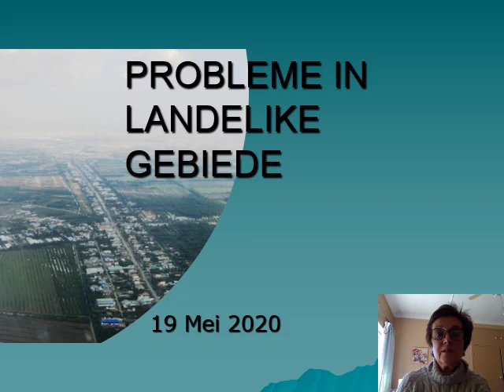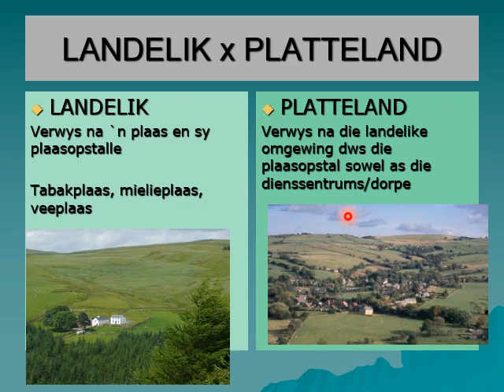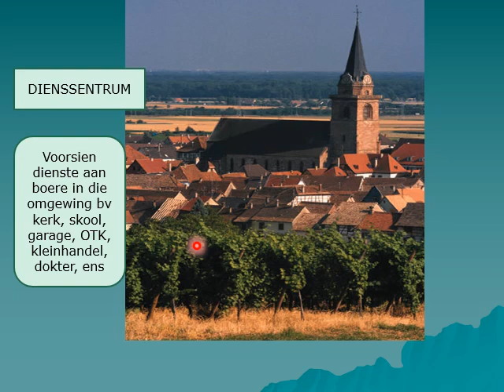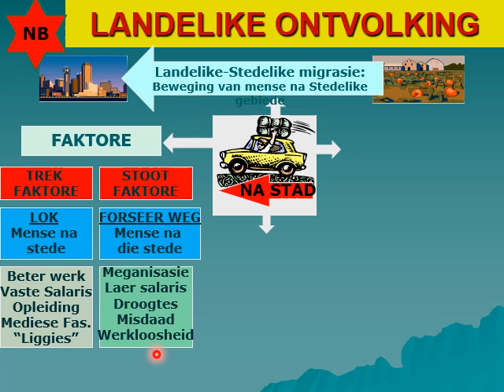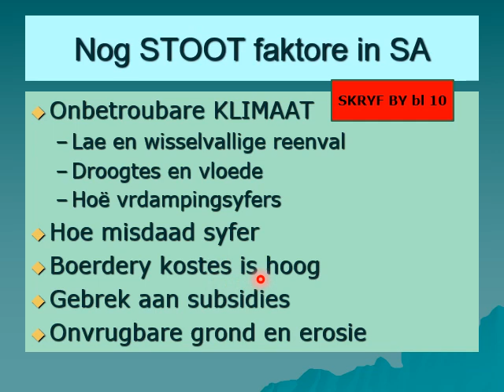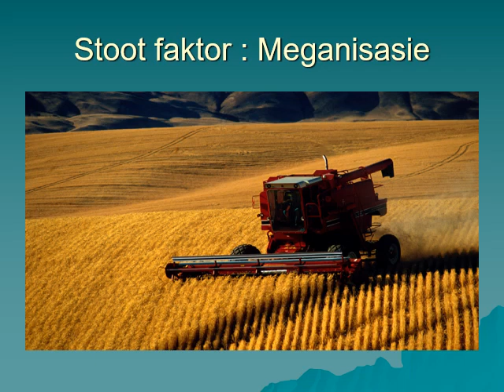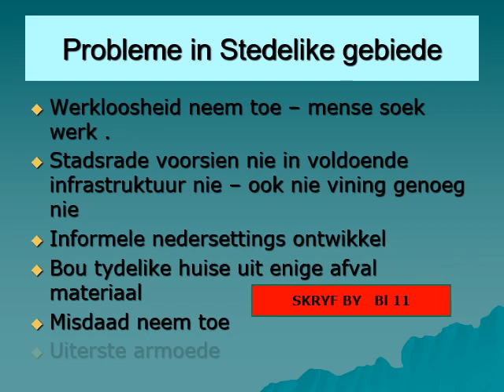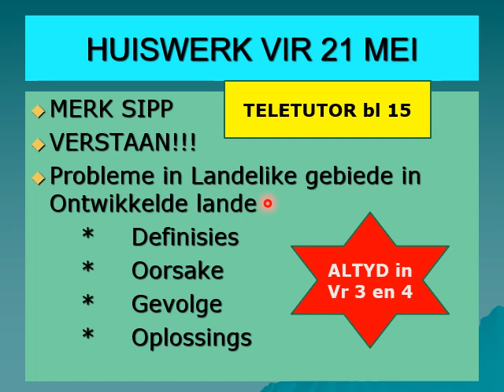GEOGRAFIE GRAAD 12: 19 Mei 2020 - periode 6 (19126)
19 Mei 2020 om 10:30 - 10:55
Onderwyser: Me S Herman
Kode: 19126